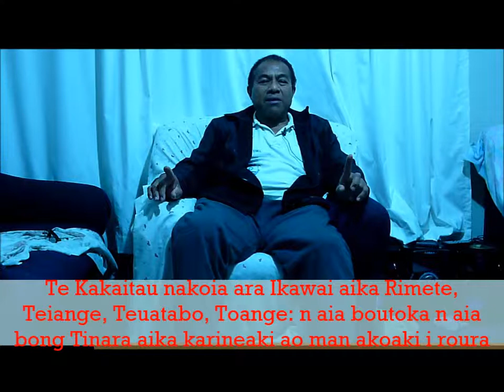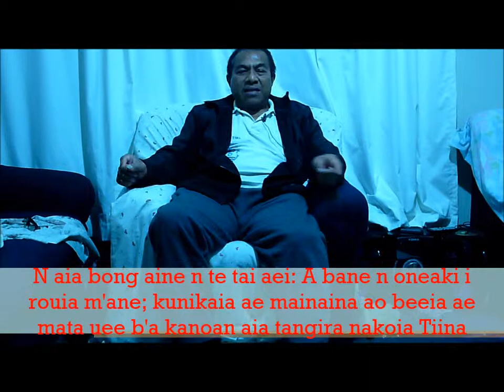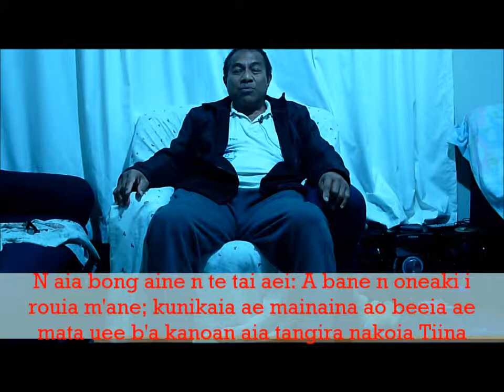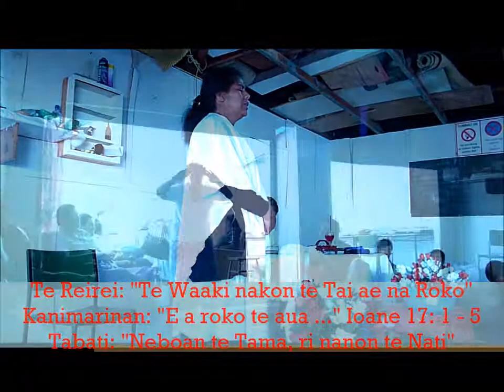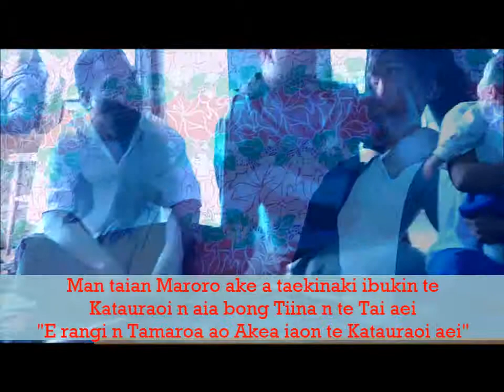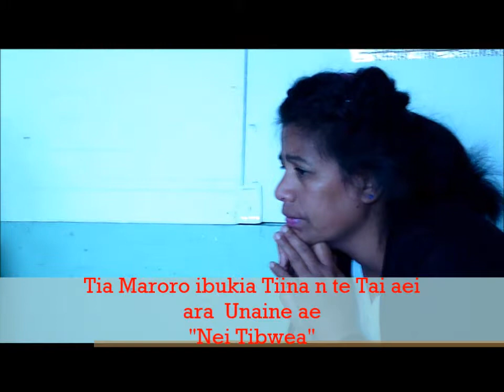KUCNZ Korokota MDay